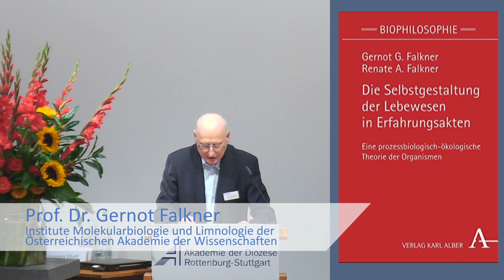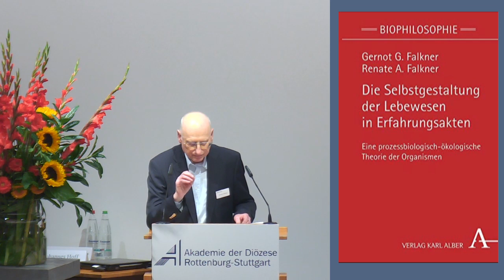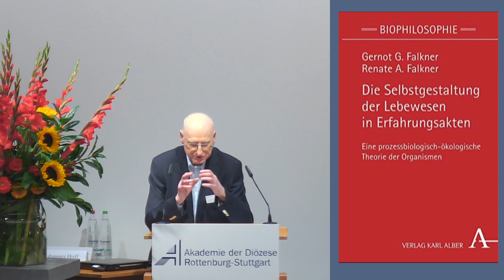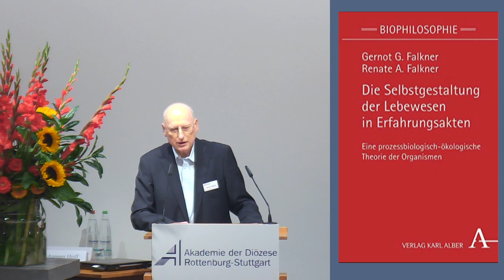Falkner: Die Selbstgestaltung der Lebewesen in Erfahrungsakten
Buchvorstellung:
Gernot und Renate Falkner: Die Selbstgestaltung der Lebewesen in Erfahrungsakten : Eine prozessbiologisch-ökologische Theorie der Organismen, Alber, Februar 2020
durch Gernot Falkner bei der Tagung "Transformation der Menschheit? Die schöne neue Welt des Transhumanismus" vom 4.-6. Oktober 2019, Tagungszentrum Stuttgart-Hohenheim